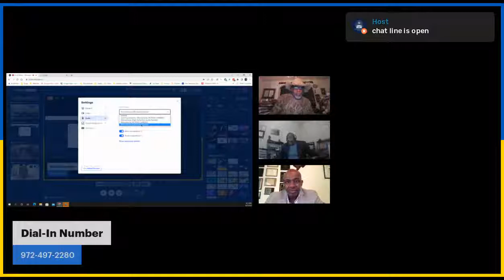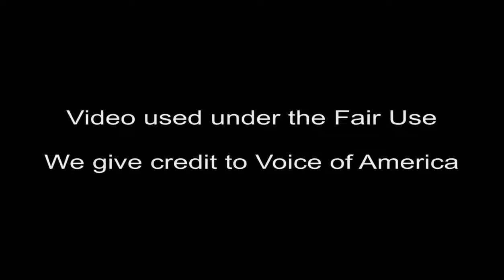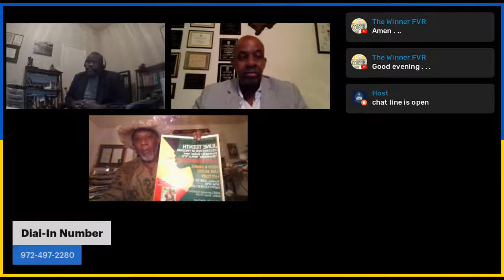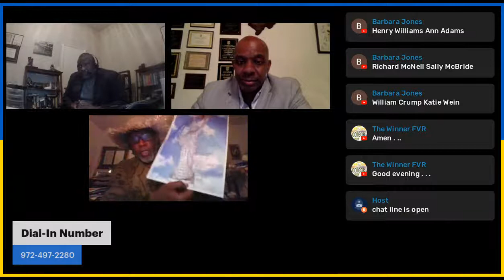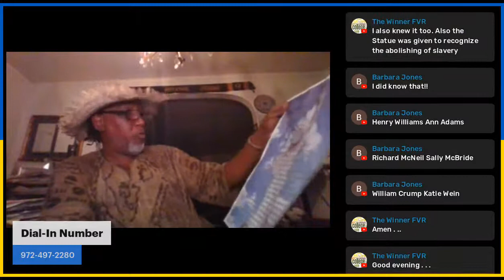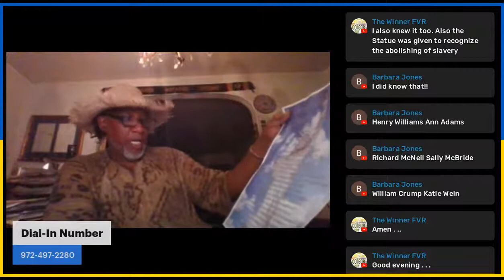Freedom: From Cinco De Mayo to Juneteenth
Black Men Speak welcomes Professor Clarence Glover (Professor Freedom) to discuss the historical significance of Juneteenth to all Americans and the little known story of formerly enslaved and African Liberator Yanga and the Maroons who created the first settlement of formerly enslaved Africans in North America close to what is now known as Veracruz in Mexico.